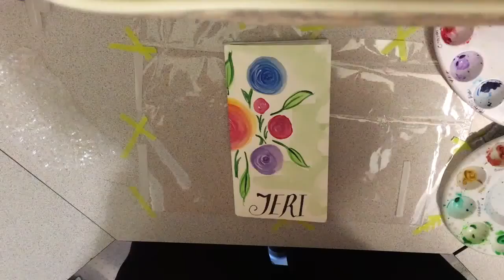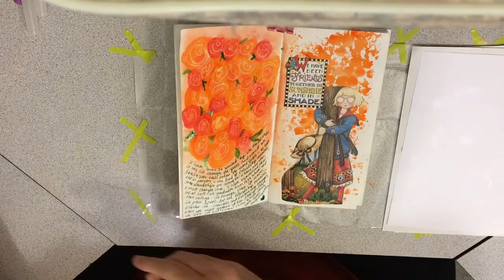Art Journaling in a Watercolor Insert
Art journaling in a love watercolor journal given to me by my friend, Pramita. Enjoy!